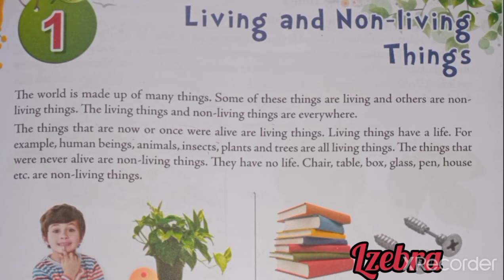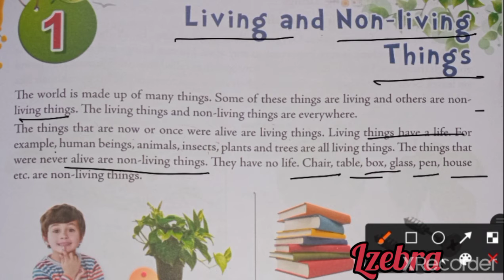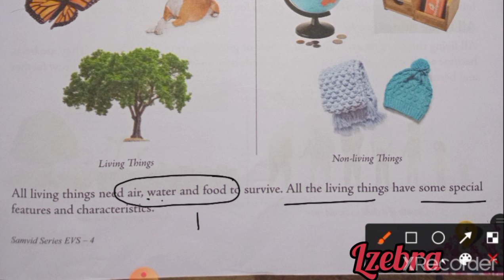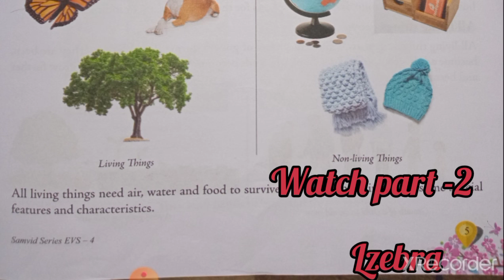Class - 4 EVS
chapter 1
General information about the living and non living things